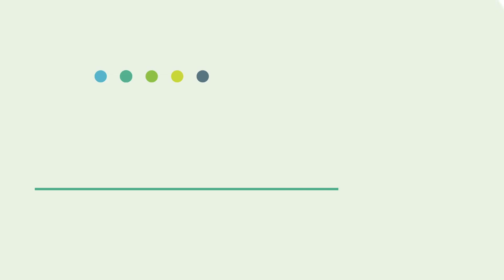How the BBC is developing personalised video broadcasting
The Digital Service Provider: Episode 18

Technology continues to disrupt the video and broadcast sectors at an ever increasing rate. From the OTT providers riding on top of telecoms networks, to the telecom network operators themselves launching their own video-based services. Meanwhile, the established broadcasters are looking at ways they can evolve and out-disrupt the disruptors. At least, that’s what the BBC is doing. The UK broadcaster’s R&D team has been working on a number of innovative projects, including BBC Box and object-based media programming.

BBC Box is a physical device that sits in a viewer’s home onto which personal data is gathered from a range of sources and then processed under that person’s control. The prototype is about to start limited user trials to see if this approach to countering the abuse of personal data will restore faith in security, trust and confidentiality.

Instagramification is a new personalised documentary built with object based media. It used the BBC’s own StoryKit tool to tell a different version of the same story depending on the needs and personality traits of each viewer. It is less focused on explicit interactivity, where viewers physically decide on which path the story will take, and more on “implicit perceptive” storytelling.
Both R&D projects indicate that we are only just scratching the surface of what’s possible with broadband video broadcasting.

Featuring:
Bill Thompson, Principal Research Engineer, BBC R&D
Nick Hanson, Development Producer, BBC R&D